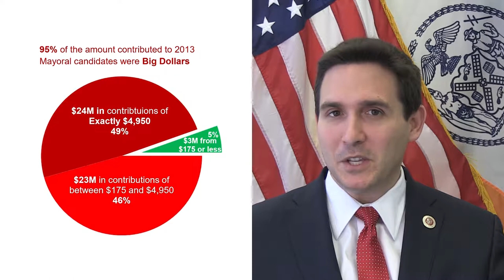Get Big Money OUT of New York City Politics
New York City’s campaign finance system matches the first $175 of contributions from residents by 6 to 1 and gives participating candidates a partial public matching grant of up to 55% of the spending limit in competitive races. This leaves more than 1/3 of the funds outstanding between the public matching grant and the spending limit, which must be reached to be competitive. The “big dollar gap” for Mayor is $2.5 million.

Introduction 1130-A by Council Members Kallos, Lander, and Cabrera, increases the public matching grant from an arbitrary partial match of 55% to a full match. Every small dollar raised from city residents would be matched 6 to 1. Candidates could still raise contributions of $4,950 for Mayor, but would be incentivized to seek small donations from many more residents by matching every small dollar.

o Reduce Big Money by filling the “big dollar gap” with small dollars matched with a full public matching grant.

o Increase the Number of Small Donors by a minimum of 50% for candidates seeking a full public matching grant.

Graphics (Creative Commons)
Wikimedia.org
Supercoloring.com
-Bob Comix
-Natasha Sinegina